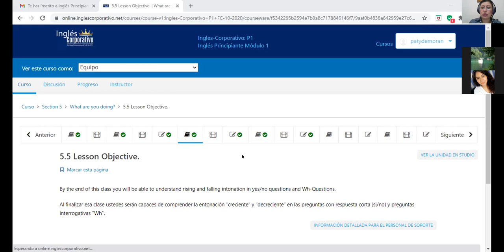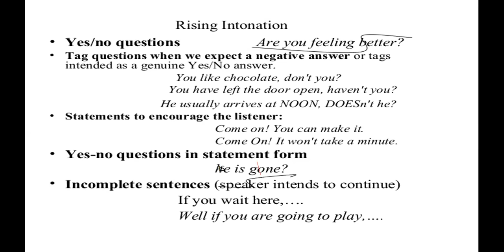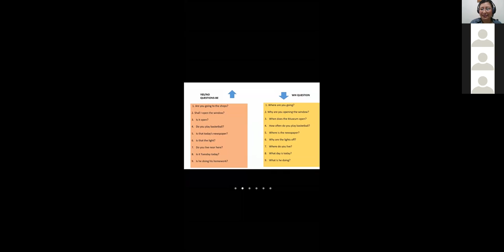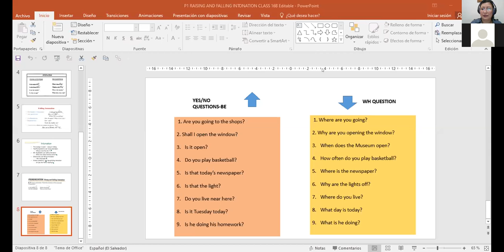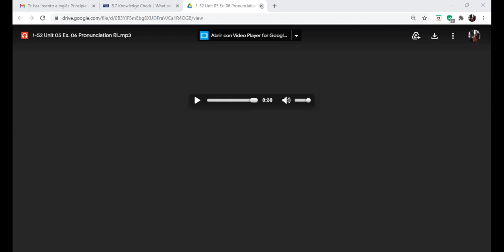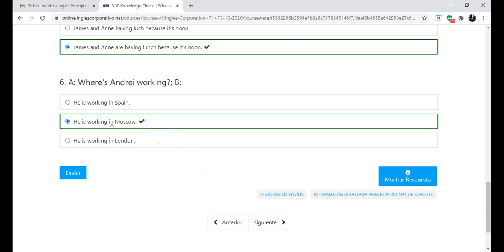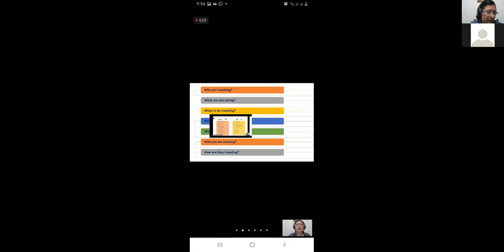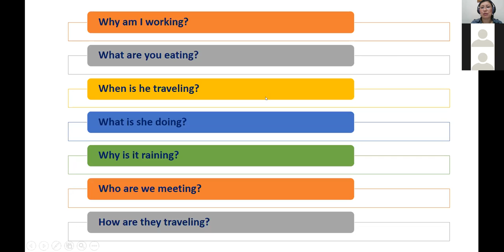Ingles Corporativo-P1-02-9-10PM RASING AND FALLIN INTONATION WITH WH AND YES/NO QUESTIONS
Participants learn how to use rasing intonation for yes/no questions and falling intonation for WH questions in real life conversations.